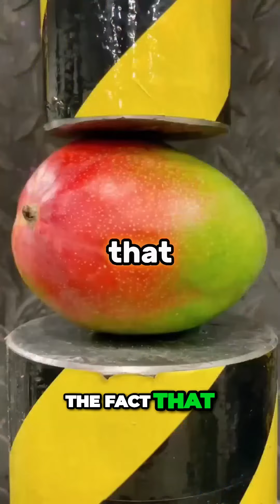A Professor's Logic Exam